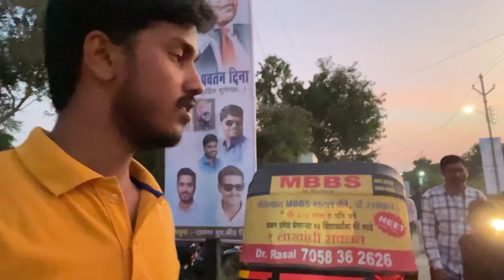खुप मोठी चुक केली फिरायला जाऊन😔😰